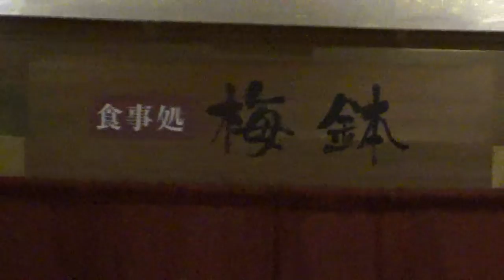日本北九州賞櫻5日桃園機場華航班機直飛日本山口宇部機場,我們已經抵達日本了, 山口縣我來了170402